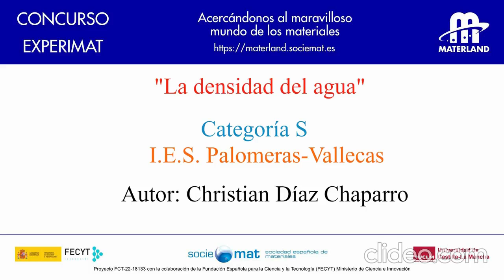La densidad del agua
CATEGORÍA S
Christian Díaz Chaparro
I.E.S. Palomeras-Vallecas